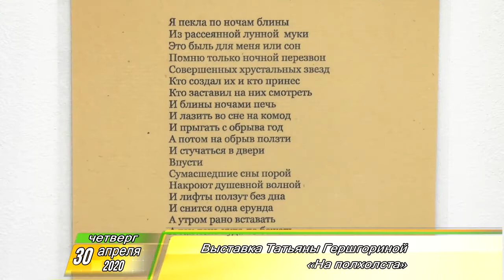Утренний Фреш 30.04.2020